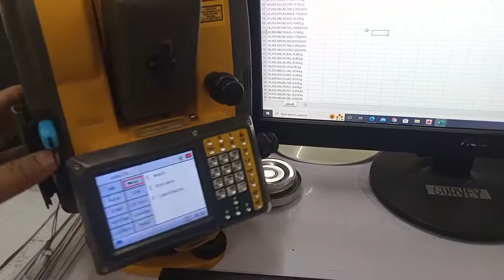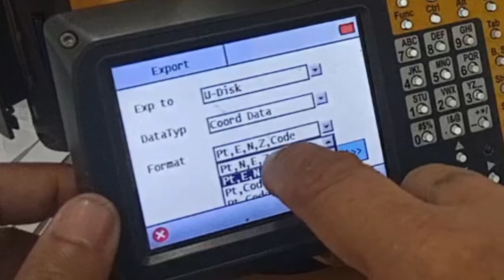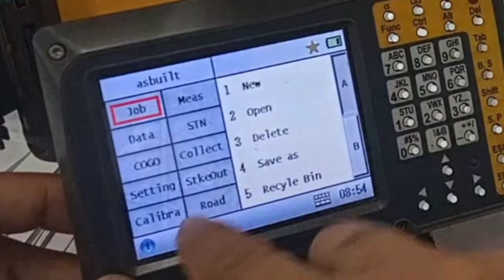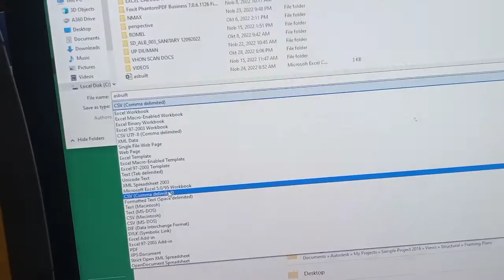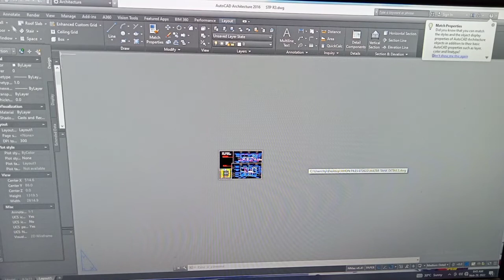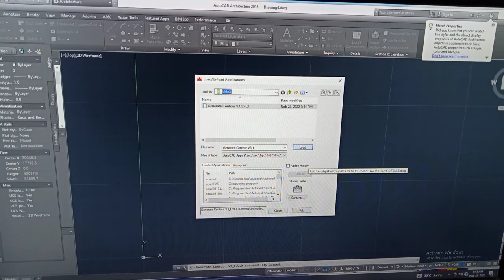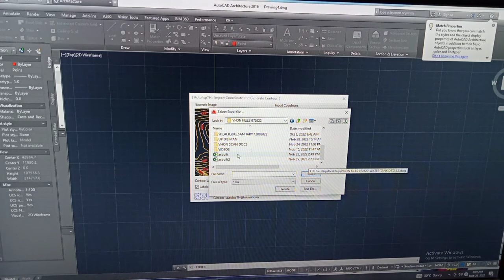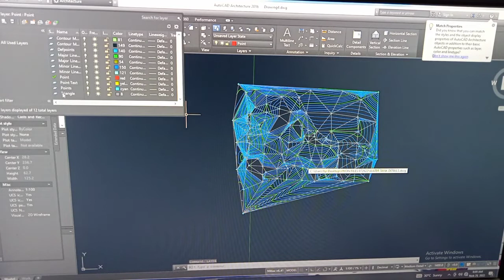how to create contour in AutoCAD? very easy no need civil 3d.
sa apps nato napaka daling mag create ng contour kahit plain AutoCAD lang gamit mo.